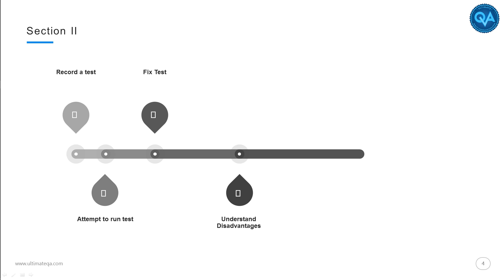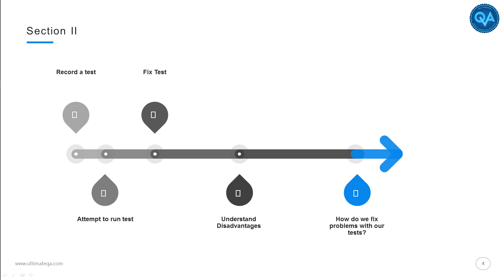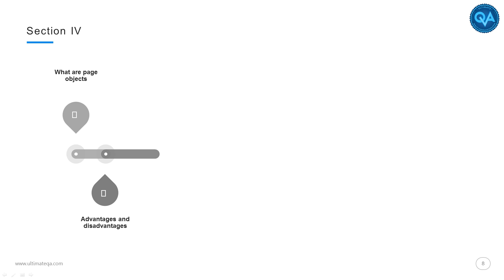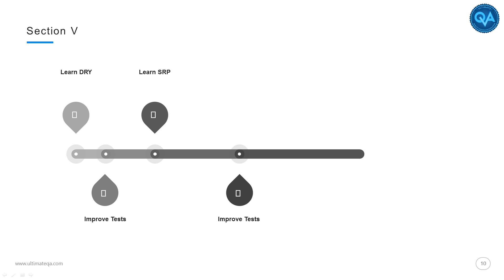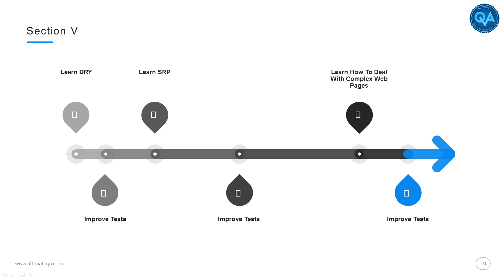Page Objects: Course Outline (Free Course 2018)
In this video, we have the course outline of the page objects in test automation course.

In this course, you will learn everything about Selenium webdriver from basics to the advanced skills.

In our courses, you will learn how to setup Visual Studio, C#, NUnit for testing. You will also learn the page object model, DRY principle, and the YAGNI principle.

Furthermore, you will learn how to write an entire framework while learning how to properly identify elements using the latest technologies. Get all of the latest Selenium Webdriver tips and tricks.

This video outlines the things you are about to learn in this course. You will be introduced to the topics to ensure that they meet your expectations.